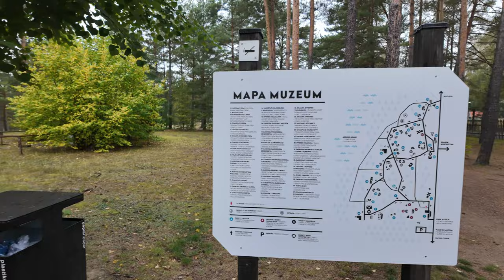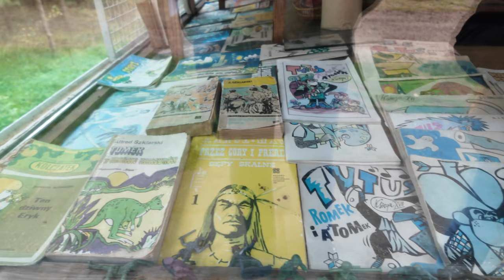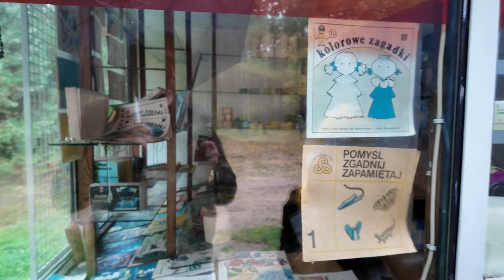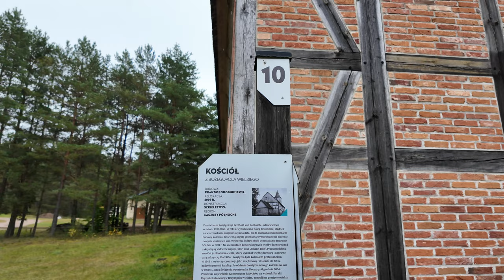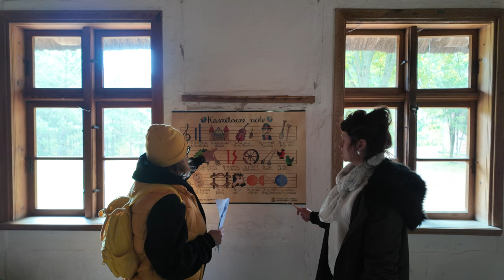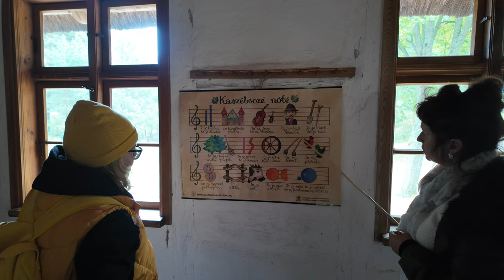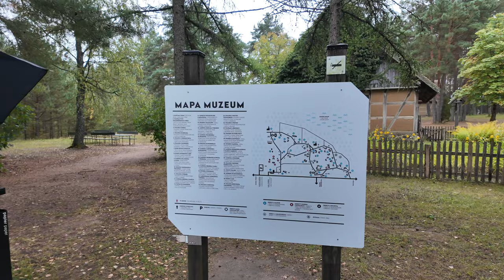#103 🇵🇱 Kaszubski skansen - Wdzydze Kiszewskie (4K Ultra HD)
Zapraszamy na wyjątkową podróż w czasie do malowniczego skansenu we Wdzydzach Kiszewskich! To miejsce, gdzie historia ożywa na naszych oczach – można tu zobaczyć tradycyjne, kaszubskie chałupy, warsztaty rzemieślników i piękne krajobrazy w sercu Kaszub. Dowiecie się, jak wyglądało życie na Pomorzu przed laty, poznacie dawne zwyczaje i zobaczycie, jak kiedyś pracowano w gospodarstwach. Skansen to także warsztaty rękodzieła, pokazy tradycyjnych technik oraz mnóstwo atrakcji dla całej rodziny. Oczywiście spróbujemy także lokalnych przysmaków, takich jak ruchanki!
Jeśli kochacie historię, kulturę i chcecie spędzić czas na świeżym powietrzu w otoczeniu przyrody, ten film jest właśnie dla Was!

Gorąco polecamy Muzeum - Kaszubski Park Etnograficzny we Wdzydzach Kiszewskich.